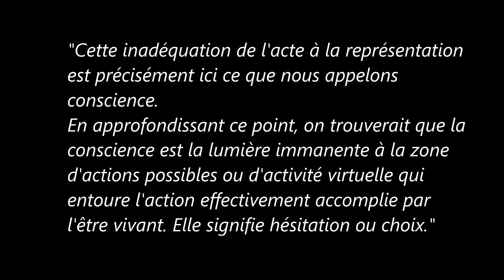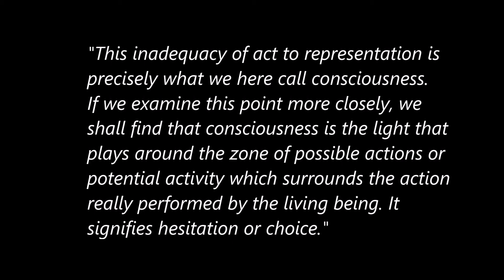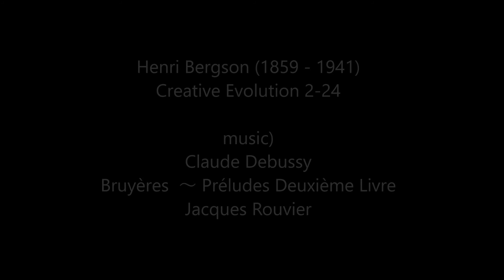Tales_Bergson 2-24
"Cette inadéquation de l'acte à la représentation est précisément ici ce que nous appelons conscience.
En approfondissant ce point, on trouverait que la conscience est la lumière immanente à la zone d'actions possibles ou d'activité virtuelle qui entoure l'action effectivement accomplie par l'être vivant. Elle signifie hésitation ou choix."
"This inadequacy of act to representation is precisely what we here call consciousness.
If we examine this point more closely, we shall find that consciousness is the light that plays around the zone of possible actions or potential activity which surrounds the action really performed by the living being. It signifies hesitation or choice."

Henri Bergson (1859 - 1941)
Creative Evolution 2-24

music)
Claude Debussy
    Bruyères  ～ Préludes Deuxième Livre
  Jacques Rouvier